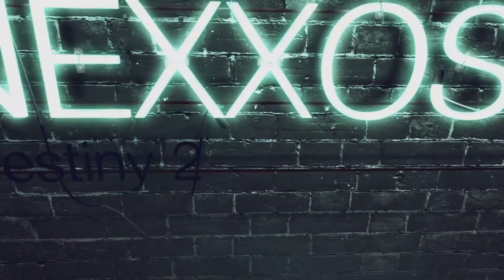Destiny 2: Eisenbanner Fusionsgewehr Review "Der Kluge Tadel" (Deutsch/German)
Destiny 2 Eisenbanner Fusionsgewehr "Der Kluge Tadel"
Destiny 2 Eisenbanner Fusionsgewehr Review

♔▬▬▬♜ஜ۩۞۩ஜ♜▬▬▬♔
Let’s Plays auf:

♔▬▬▬♜ஜ۩۞۩ஜ♜▬▬▬♔

Play Station Guthaben hier kaufen & Nexxoss Gaming unterstützen:

Xbox Guthaben hier kaufen & Nexxoss Gaming unterstützen:

♔▬▬▬♜ஜ۩۞۩ஜ♜▬▬▬♔

♔▬▬▬♜ஜ۩۞۩ஜ♜▬▬▬♔